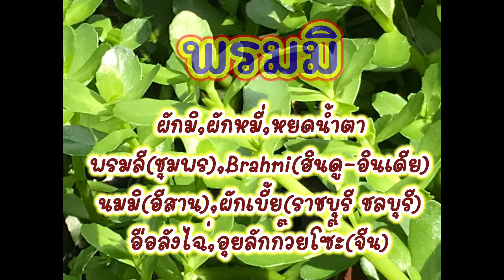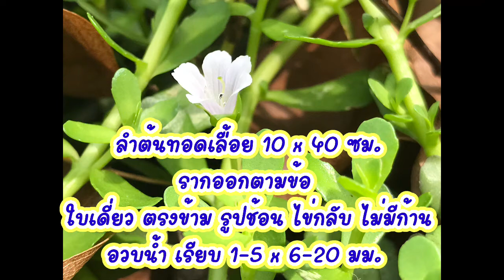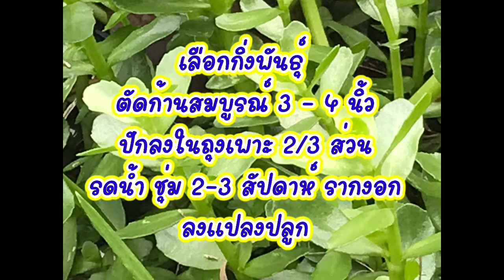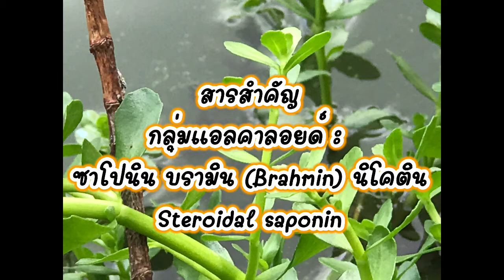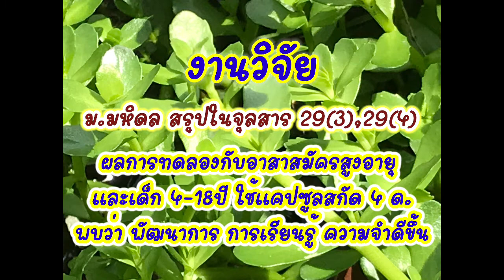Brahmi :ช่วยสมองที่ “ขี้ลืม” ความจำเสื่อมเพิ่มสมาธิและการเรียนรู้ คือ สมุนไพรโบราณหาง่าย “พรมมิ”